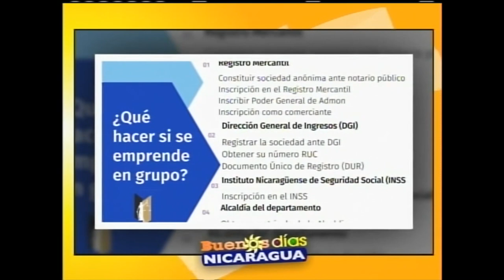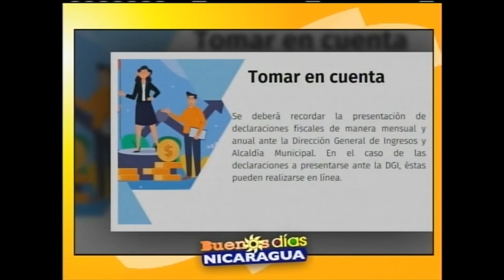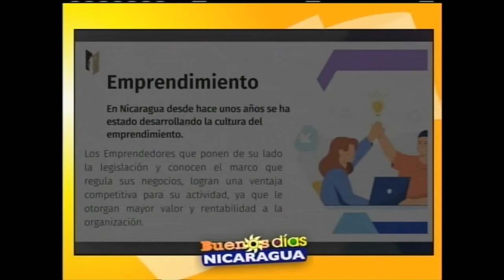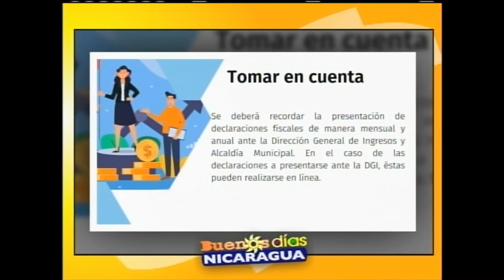Consejos legales para emprendedores